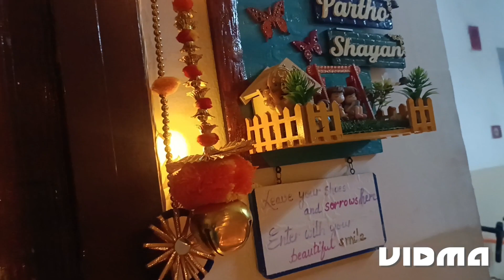My diwali decoration!!